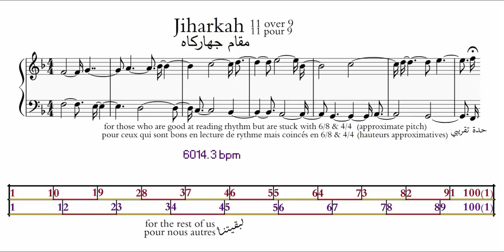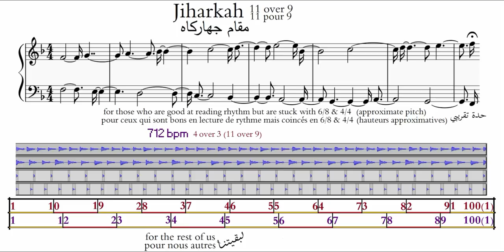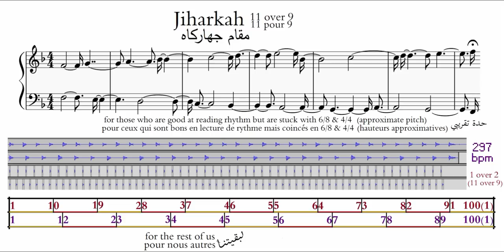AR.A.P Jiharkah 11;9 [11 against 9 polyrhythm ; tempo timestamps in description]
First and only in a thus-halted series of varied tempo polyrhythms set to the sound of a commonly accepted arabo-andalus mode, which will air bimonthly starting April 19th 2019.

Best suited for speakers if metronome is to be heard clearly/Discretion du métronome obligeant, mieux vaut écouter sur haut-parleurs
Outil de travail polyrythmique sur le Maqam (mode/échelle) Jiharkah. Vidéo constante.
Polyrhythmic tool on Maqam (mode) Jiharkah. Constant video.

00:00 148.5 (approximate) beats per minute with cardboard metronome/pulsations en carton par minute
01:59 148.5 bpm w/o m
04:02 222.8 bpm
05:31 222.8 bpm w/o m
07:02 297 bpm
08:02 297 bpm w/o m
09:05 445.5 bpm
09:45 445.5 bpm w/o m
10:27 475.2 bpm
10:57 475.2 bpm w/o m
11:30 594 bpm
12:00 594 bpm w/o m
12:33 712.8 bpm
12:58 712.8 bpm w/o m
13:25 792 bpm
13:48 792 bpm w/o m
14:13 1188 bpm w/o m
14:36 1782 bpm w/o m
14:58 2653 bpm w/o m
15:14 4009 bpm w/o m
15:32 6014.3 bpm w/o m
15:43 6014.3 bpm layed over a 594 bpm cardboard beat 9 over 1
15:53 1782 bpm over same beat 3 against 1
16:03 1782 bpm 3;1 w/o m
16:13 1188 bpm 2;1 w/o m
(16:25 1188 bpm 2;1 w/o m)
16:33 712 bpm 4;3
16:48 712 bpm 4;3 w/o m
17:03 712.8 bpm 6;5
17:28 712.8 bpm 6;5 w/o m
17:53 445.5 bpm 3;4                                                               personal favourite
18:33 445.5 bpm 3;4 w/o m
19:13 445.5 bpm 3;4 just mid-section
19:27 297 bpm 1;2                                                                  personal favourite
20:27 297 bpm 1;2 w/o m